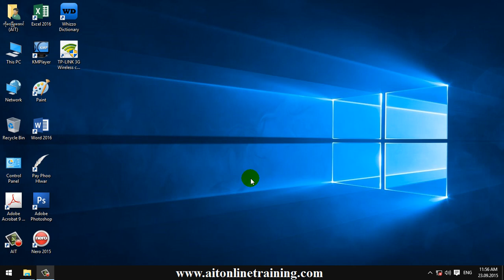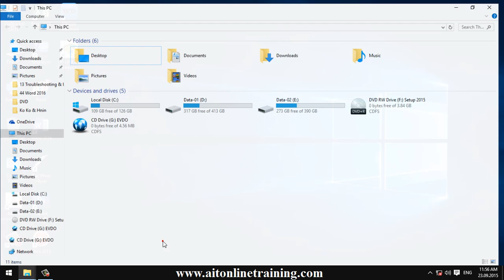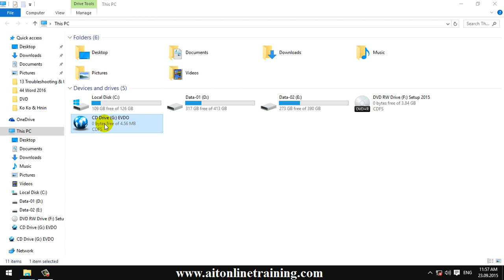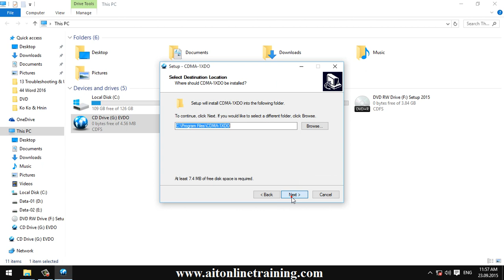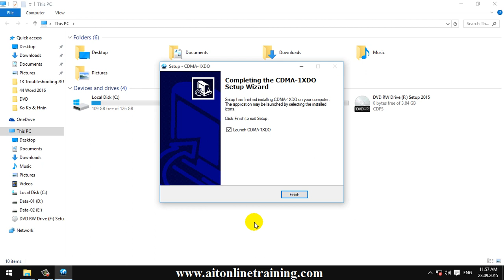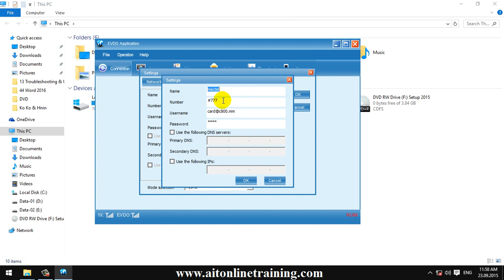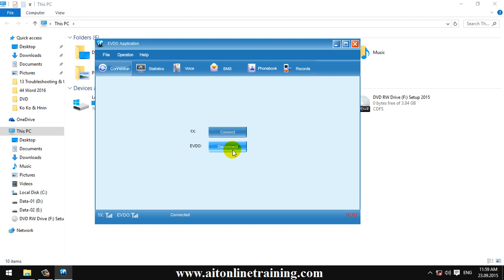5403 MEC Tel CDMA Modem